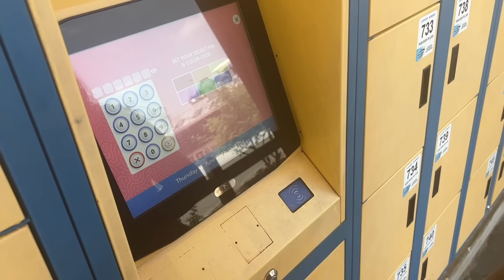MANHANDLING MY BOYFRIEND TO SEE HOW HE REACTS..